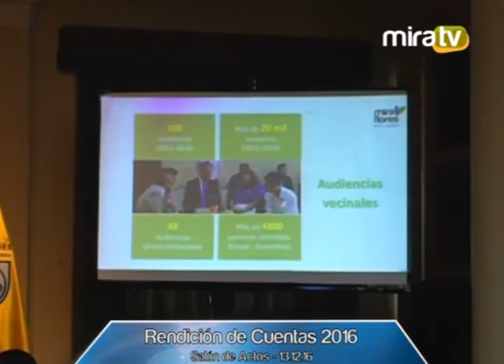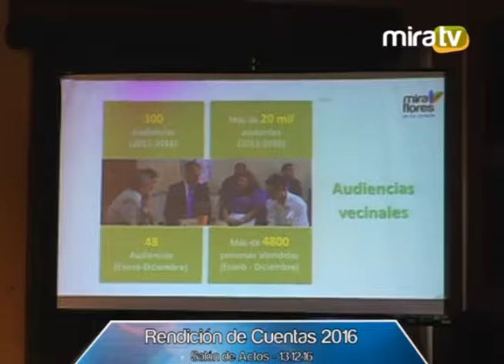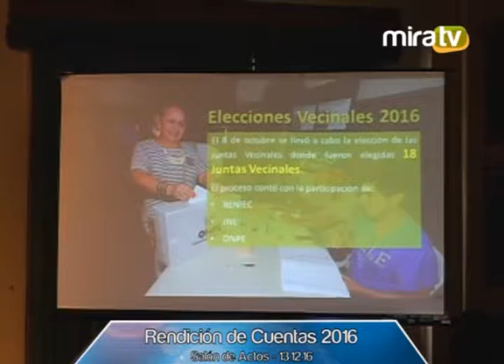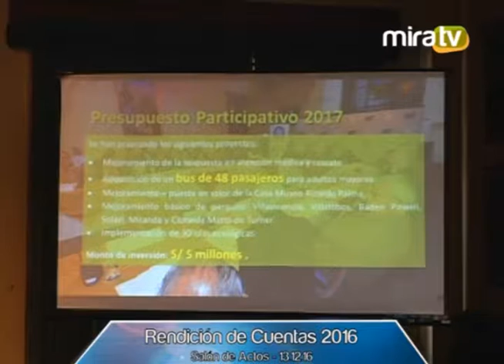Rendición de Cuentas 2016 - 13.12 .16